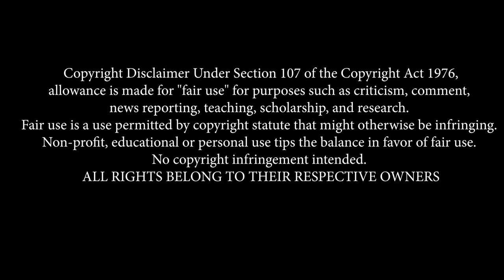This Movie Needs Jesus....